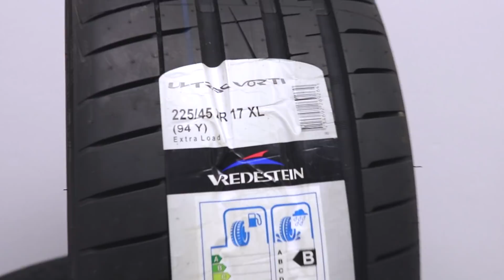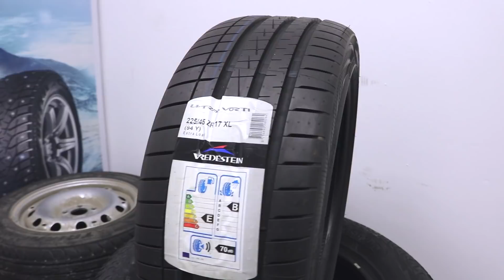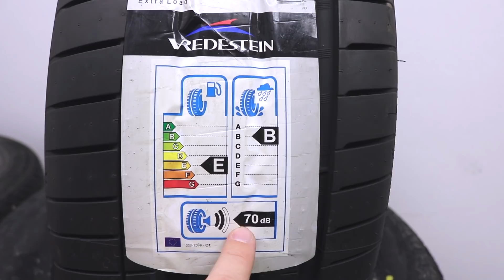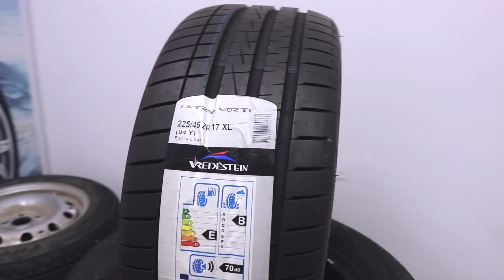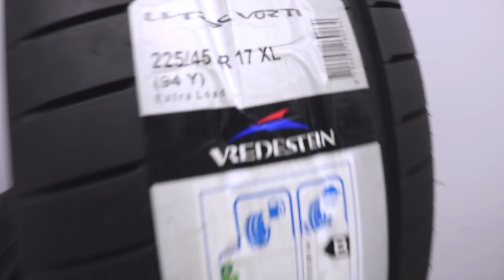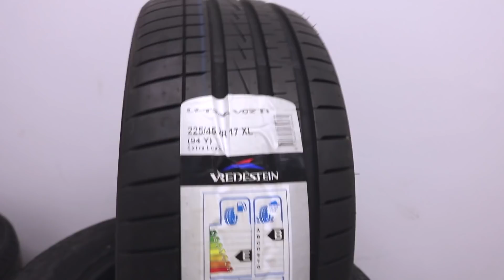Vredestein Ultrac Vorti /// обзор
Настоящие европейские шины, произведённые в Европе.